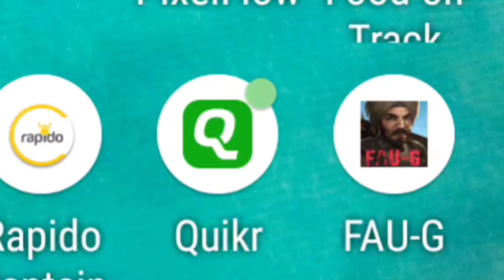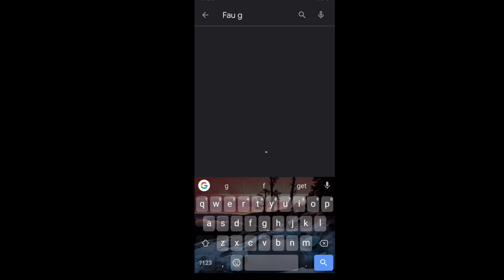FAU-G First unboxing ??😢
FAU-G: A made in India war game

my gears :
BO-YA BY-M1 Microphone
3110 Tripod Stand